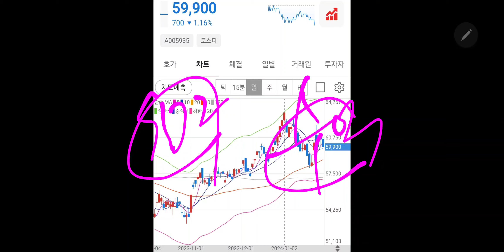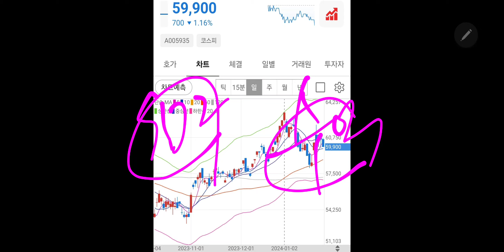삼성전자 투자 완전 물려버렸네!!(미시청자만 보세요)😱😱